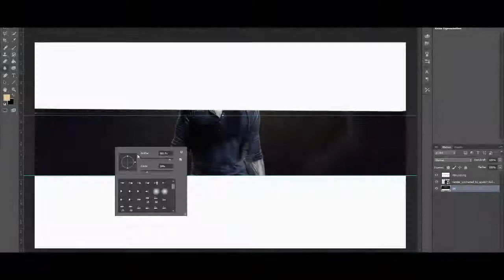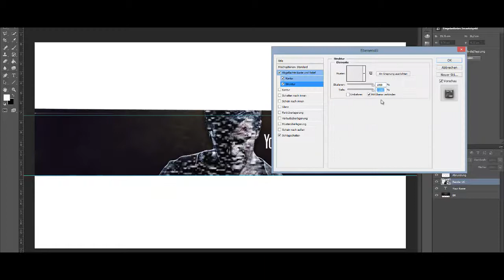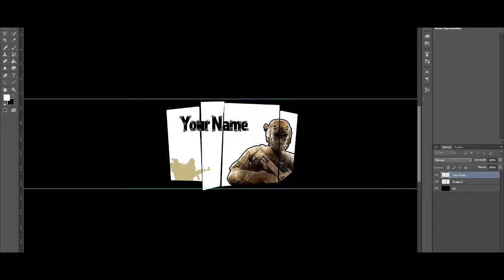🎄🎅REACHED 500 SUBS AGAIN! 3 FREE YOUTUBE BANNERS🎄🎅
► Can we reach 15 Likes? :p

I thank every single one of you who is reading this! Thank you so much for helping me to reach this mile stone. May it only be liking a video or commenting "first" on it. It still helps!
To thank you guys I made 3 banners in ~2 hours. |Hope you enjoy!|
                                       🎅Merry Christmas!🎅